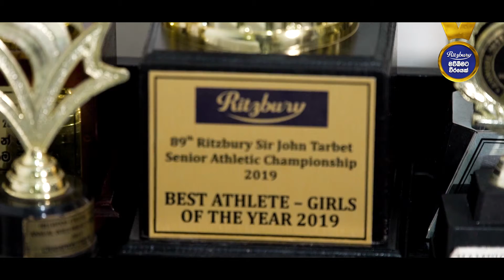Shelinda Janson | Ritzbury මව්බිමටවීරයෙක්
ශ්‍රී ලංකාවට නැවතත් ඔලිම්පික් පදක්කමමක බලාපොරොත්තුවක් ගෙන දුන් දකුණු ආසියාවේ වේගවත්ම ක්‍රීඩිකාව Shelinda Janson.